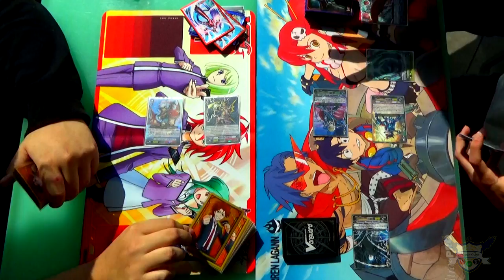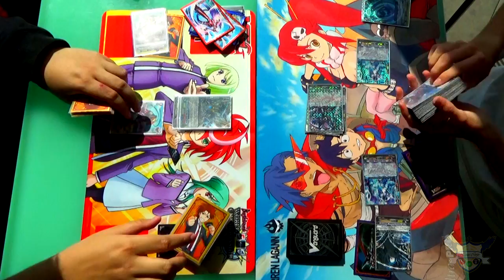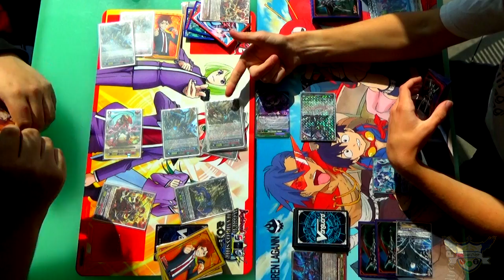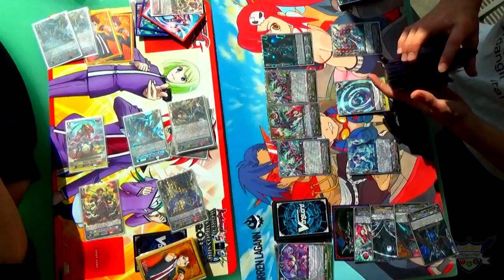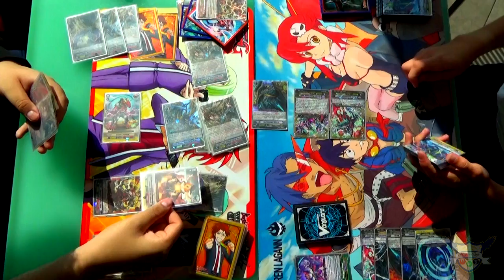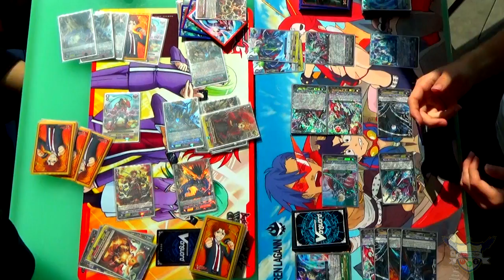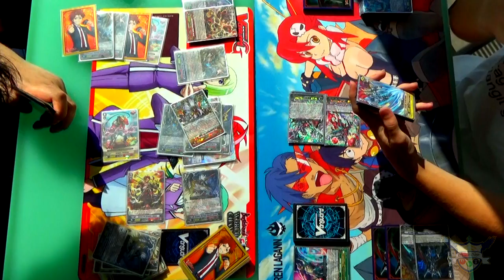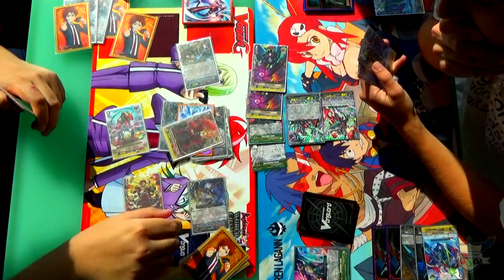Cardfight!! Vanguard G: Brawlers Vs. Revengers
Here's Jose's Narukami Brawler deck vs Miles' Shadow Paladin Revenger deck.